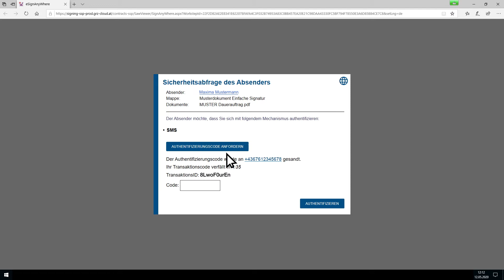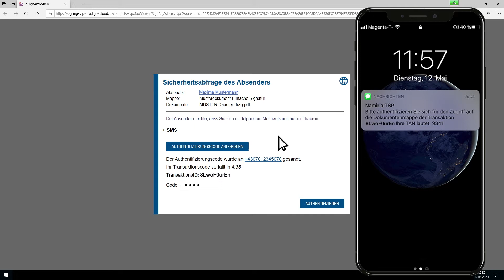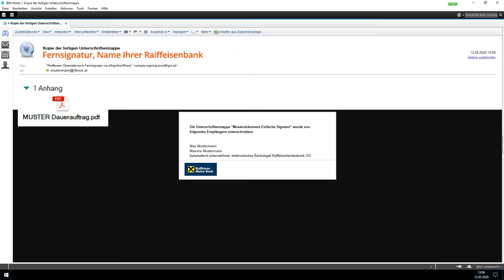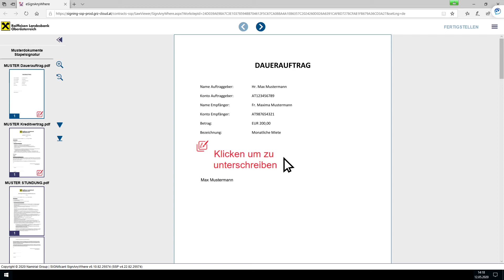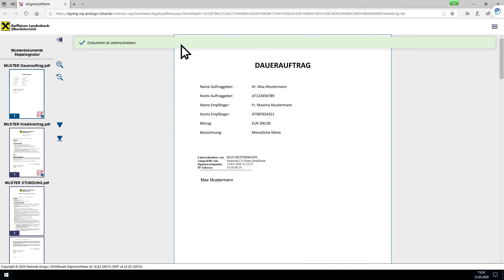Digitale Signatur von Bankdokumenten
In diesem Video von Raiffeisen Oberösterreich erhalten Sie eine Anleitung, wie Sie digital Bankdokumente unterfertigen können.
Einfach. Sicher. Schnell.